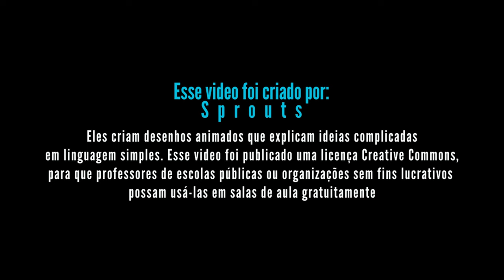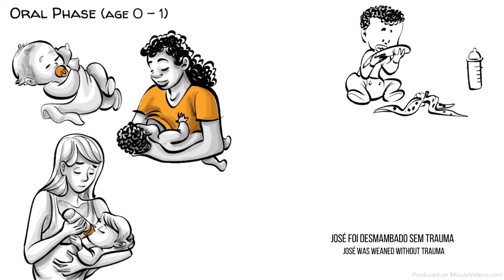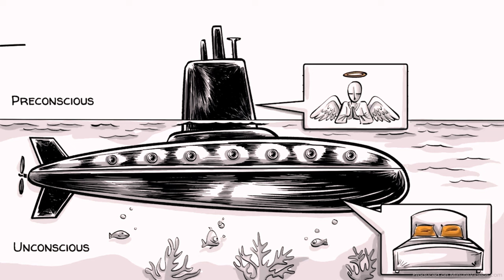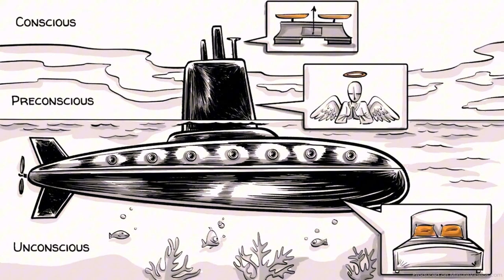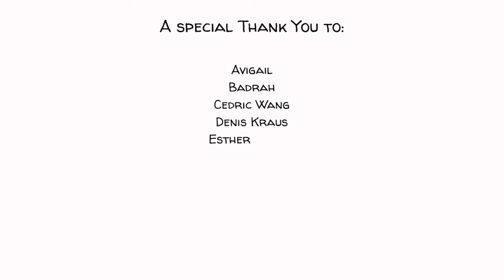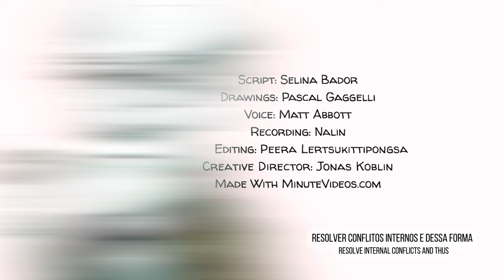Freud Revela: Como o Desenvolvimento Psicossocial Molda Sua Vida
A teoria de Freud sobre o desenvolvimento psicossexual afirma que, à medida que crescemos, passamos por cinco fases críticas que são definidas pelo nosso impulso sexual, também chamado de libido, concentrando-se em zonas erógenas específicas.

Fontes: PSICOTERAPIA - Sigmund Freud
   • PSICOTERAPIA -

Visão geral do estágio oral com links para outros estágios de desenvolvimento psicossexual